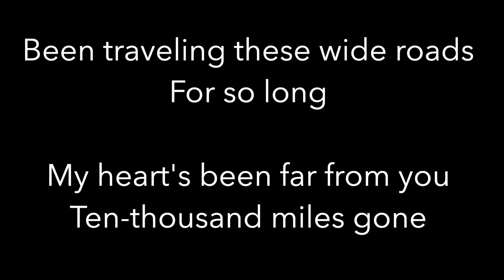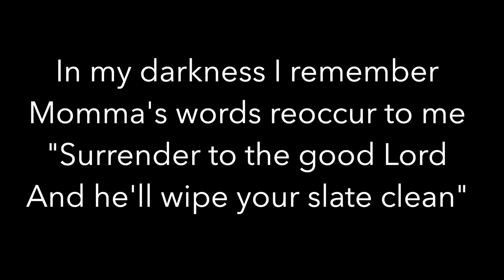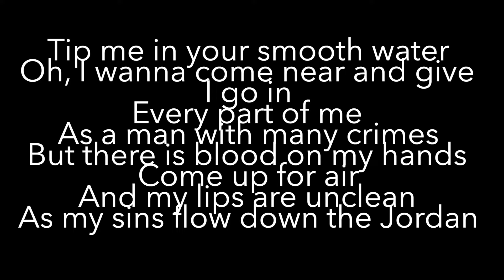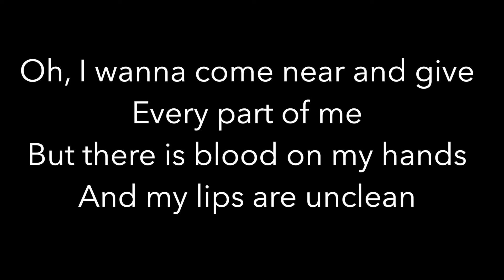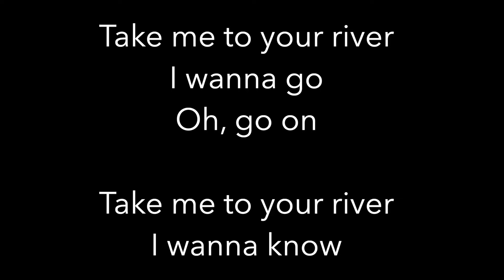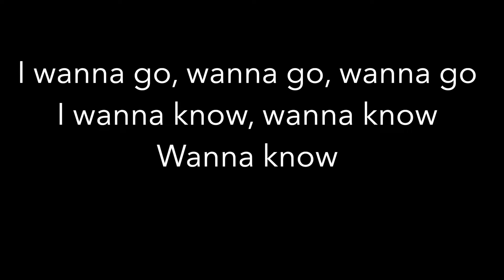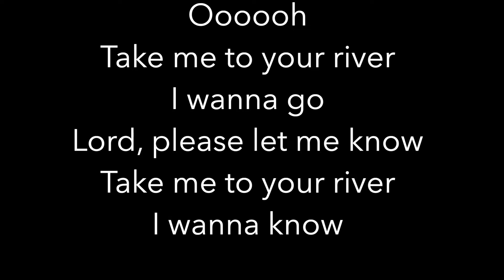River - Leon Bridges - PK Instrumental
Piano Karaoke Instrumental for “River” by Leon Bridges